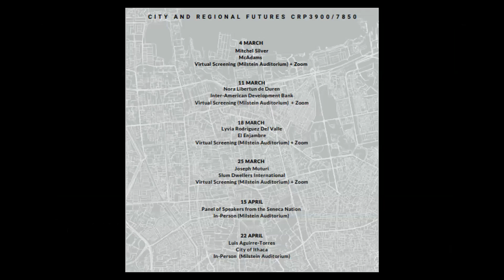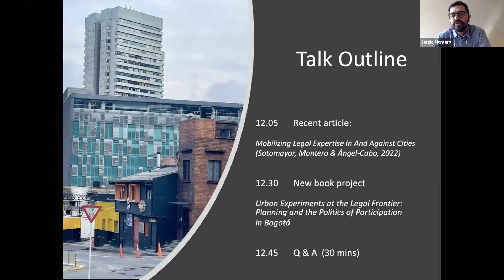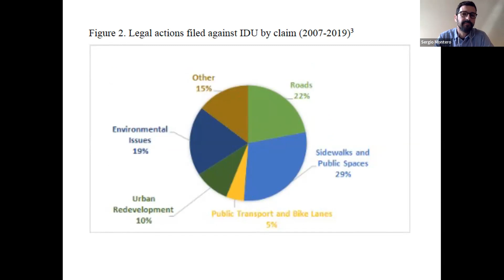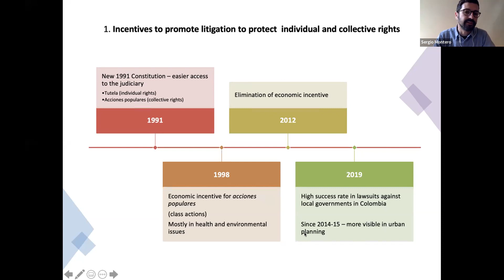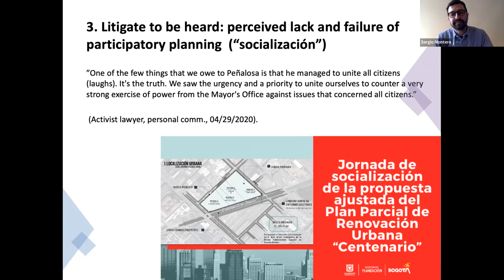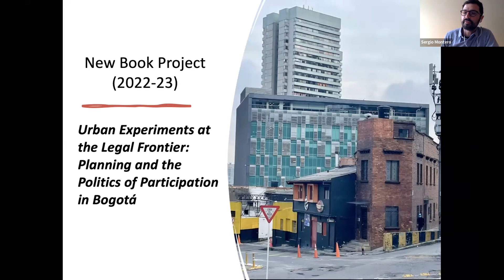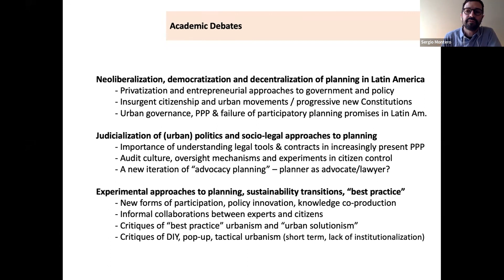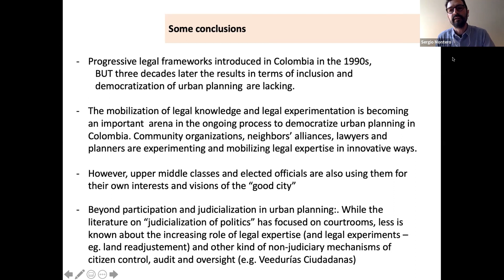Sergio Montero: Urban Experiments at the Legal Frontier: Participation in Bogotá, Colombia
In the past decade, there has been a rise in legal action around urban policy and planning in Bogotá, Colombia. Lawyers and the courts are being increasingly called upon to get involved in urban planning issues by a plethora of actors, from social movements and progressive urban think tanks to neighborhood groups and elites. This rise in legal action in and against cities has resulted in legal experts and judges often dictating how social housing, transport corridors, public space, or waste management schemes ought to be implemented by municipal administrations. In this context, mayors and planners complain that the increasing involvement of judges and lawyers in urban planning drains local resources and undermines the power of mayors to set and implement the political agenda they were democratically elected to execute. In this talk, Sergio Montero will discuss his current research and new book project on how the increasing mobilization of legal expertise in Bogotá, particularly around transport infrastructure and urban redevelopment, is reconfiguring urban politics and participatory planning in the city.

Sergio Montero is Associate Professor of Urban and Regional Planning and Development at the University of the Andes in Bogotá, Colombia. He is also director of LabNa, an urban narratives lab, and associate editor of the journal Regional Studies. Montero's research is focused on the politics and governance of urban and regional planning; the global circulation of urban and regional policy models and "best practices"; as well as institutional and territorial approaches to local economic development policy, with an emphasis on Latin American cities and peripheral regions. He has coedited four books on local and regional economic development as well as on the global circulation, mobility, and diffusion of urban policy knowledge. During the first semester of 2022, Montero is a visiting professor at the University of Toronto School of Cities. He has a Ph.D. in City and Regional Planning from UC Berkeley.